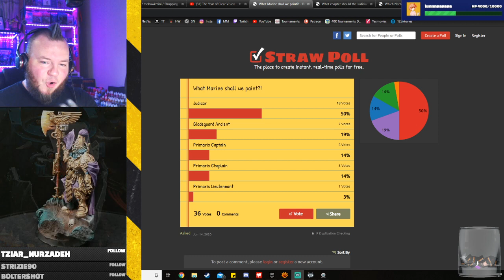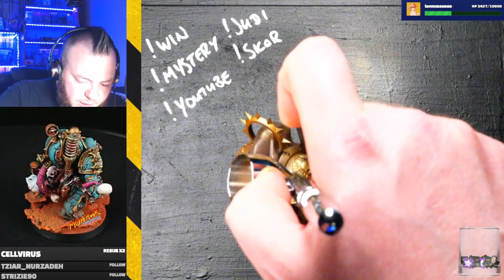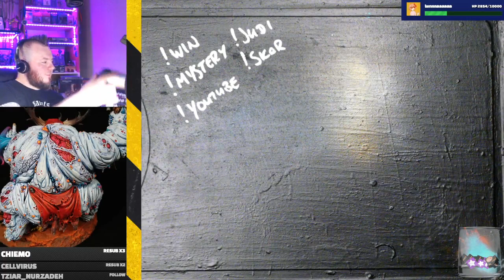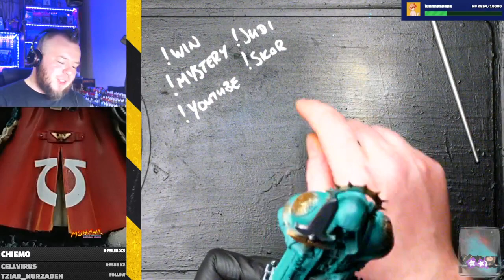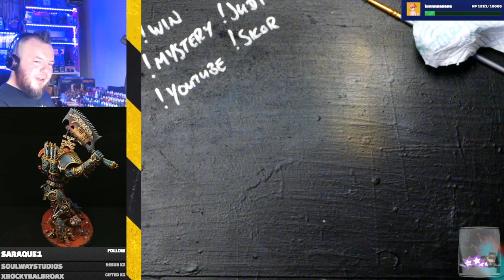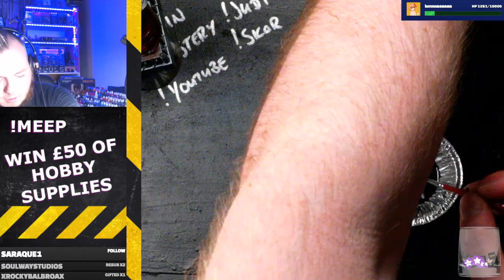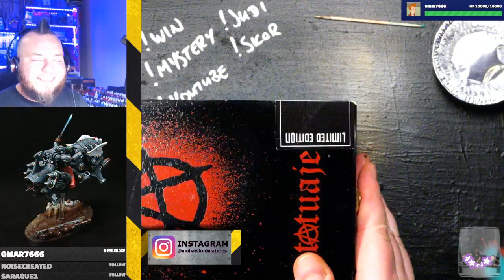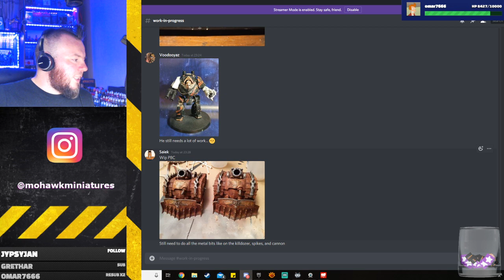Mohawkminiatures Weathering and Battle Damage!!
On this stream we cover some basic principles of weathering and show you how to quickly create a battle worn look!

Techniques used in this video are:

Basic airbrush work
How to apply and use chipping medium
How to mix oil washes
How to apply and clean oil washes